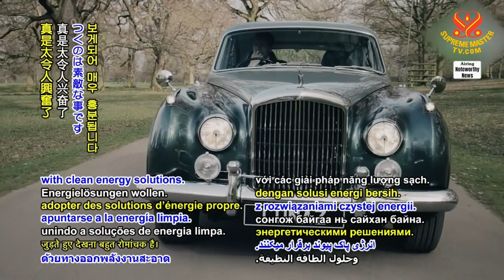1513 NWN 4 all electric classic car conversions becoming more popular 6m